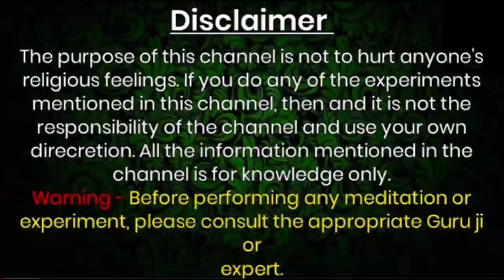असरदार स्त्री वशीकरण सिर्फ ये कर दो लड़की एक घंटे में दौड़ी चली आएगी मिलने के लिए love with astrology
Official Gyan

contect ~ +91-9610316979